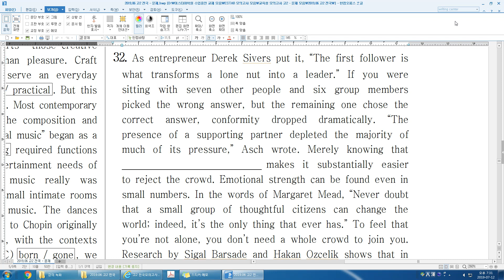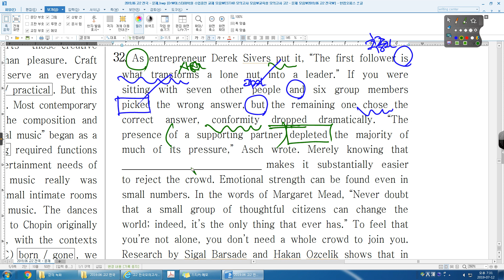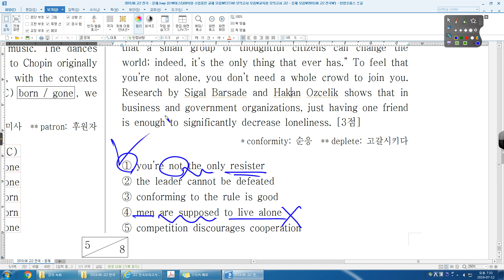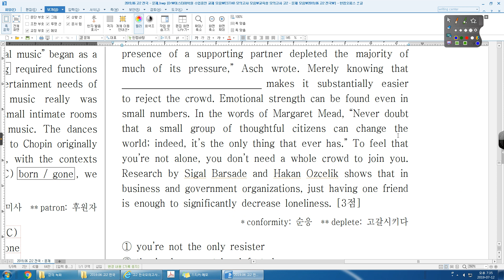19년 06월 고2 전국 32번